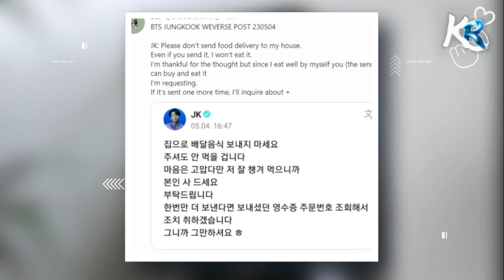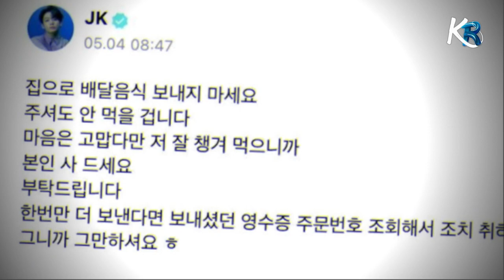😡Jungkook furious at fans who invaded his privacy by sending food to his home address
😡BTS's Jungkook angry at fans on weverse who invaded his privacy by sending food to his home address - BTS's Jungkook responds awkwardly to a fan who asks him to cut his hair on Weverse Live - Jungkook freaks out after cooking and tasting his homemade food during his live broadcast on weverse today - jungkook cooking on weverse live - BTSJungkook accidentally reveals a vaporizer (electric cigarette) while in front of the camera on weverse live - BTS JK LIVE TODAY MARCH - KPOP BTS NEWS 2023